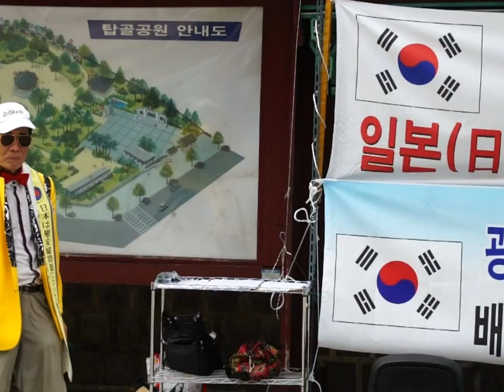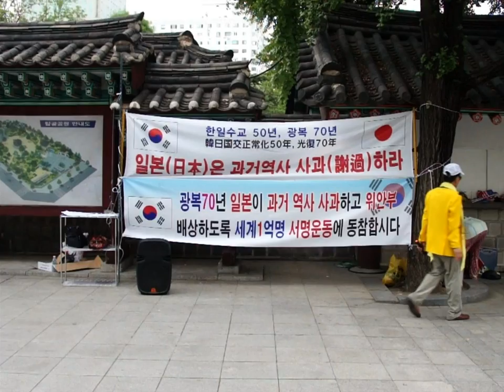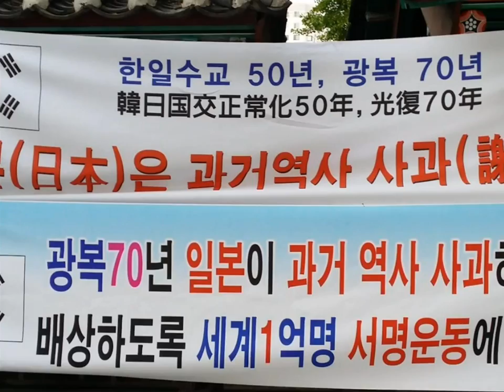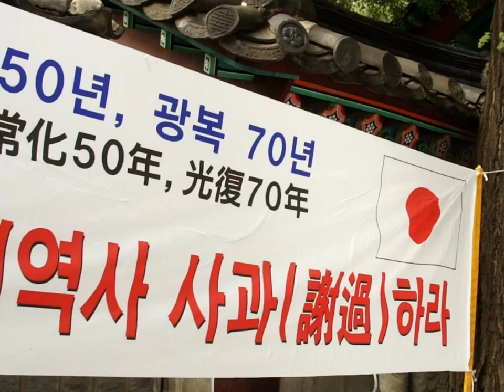가수 양승희 "위안부 소녀상" 타이틀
가수 양승희
"위안부 소녀상"
광복 70주년을 맞이하여
위안부 소녀상을 주제로
일본의 반성과 사죄를 받고
위안부 할머니들을 위한 배상을 이끌어내고자 하는 마음에서 제작한 곡이다.

* 본 영상의 소유권은 영상플러스에 있습니다.